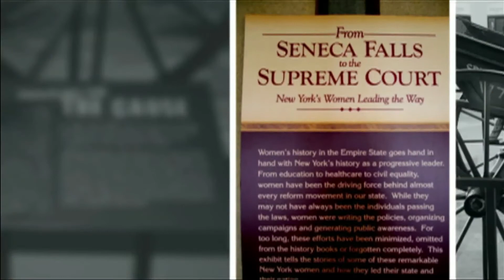Wagon Day on July 1, 2013 in New York State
One hundred years ago the "Spirit of 1776" horse-drawn suffrage wagon left the headquarters of the New York State Woman Suffrage Association to campaign for a month on Long Island for Votes for Women. July 1, 2013 is the "Spirit of 1776" Wagon Day in New York State, as designated in a resolution of both houses of the New York State Legislature in the 2013 session. On board the "Spirit of 1776" on July 1, 1913 was Edna Buckman Kearns, Serena Kearns, and Irene Davison. They headed from Manhattan to Long island for a month of grassroots organizing for the vote.

Sign up for regular postings and videos from Votes for Women 2020. http:votesforwomen2020.org

For more information about the "Spirit of 1776" suffrage campaign wagon